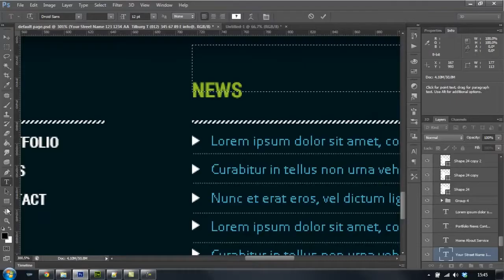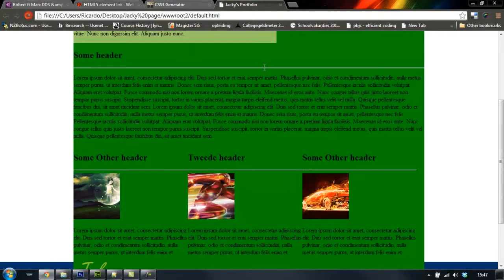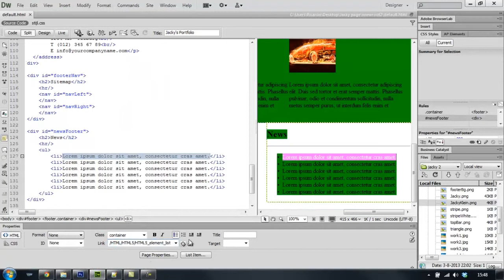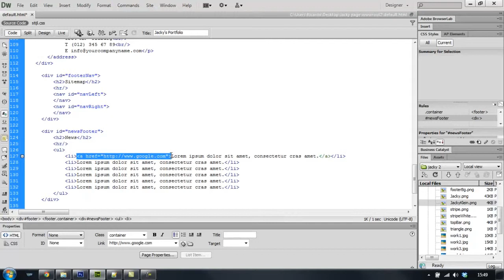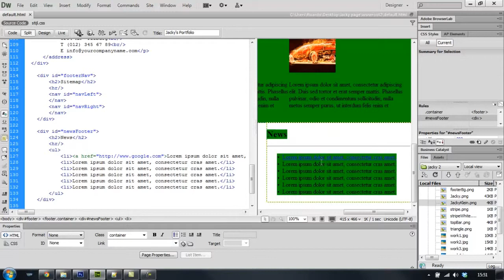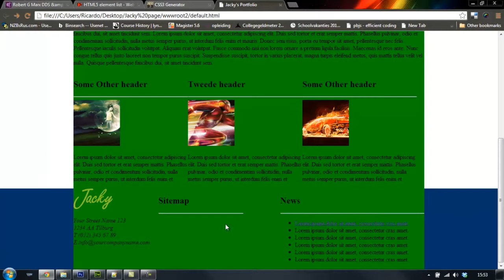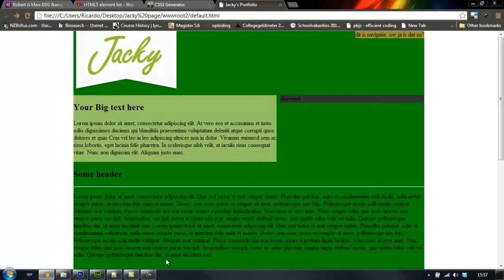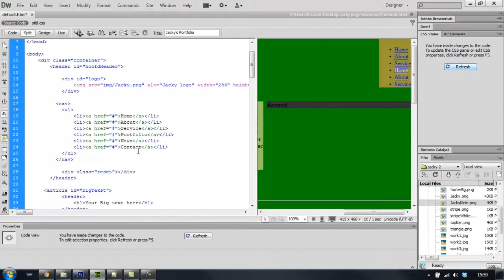deel 18 UL LI en linkjes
Hoe maak ik een lijst aan en linkjes.